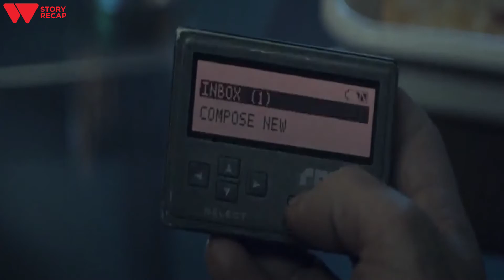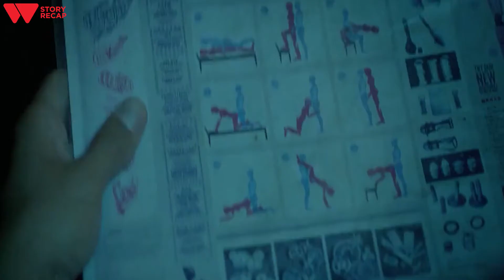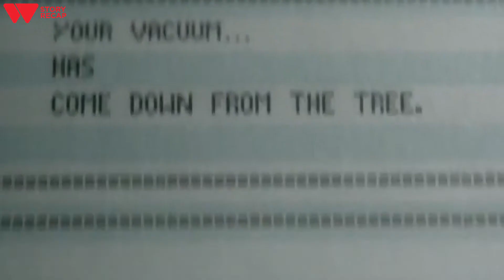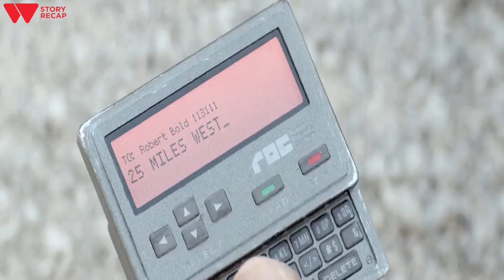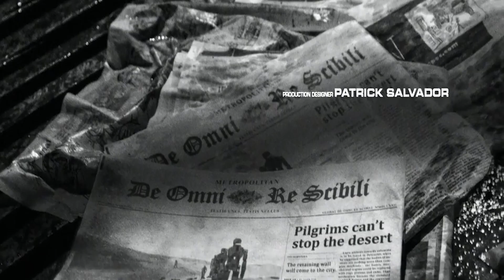In the future, robots will turn against humans in a struggle for survival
In the near future, Earth has lost 99% of the world's population to solar flares. As humanity gathers in safe cities, ROC Corporation creates the Automata Pilgrim 7000's, primitive humanoid robots that are able to rebuild and operate in this harsh environment. These robots come with two inalterable protocols: they can not harm any form of life,